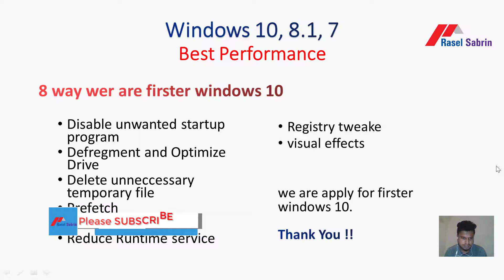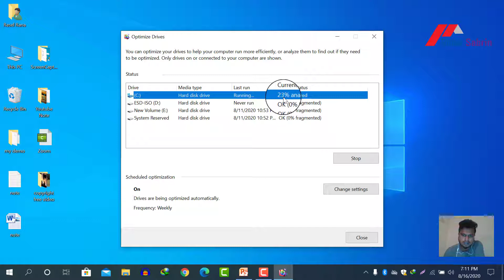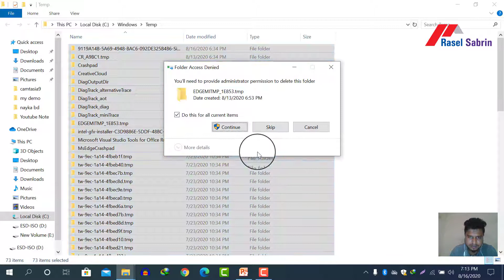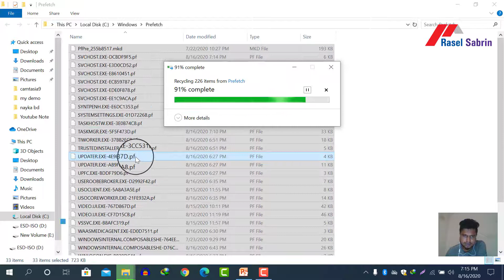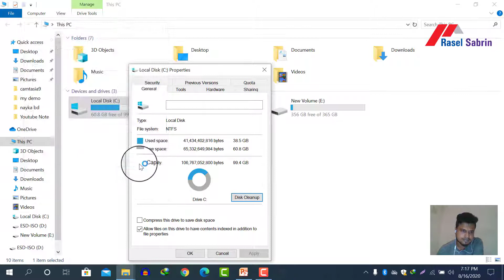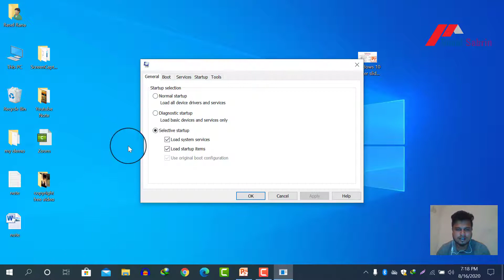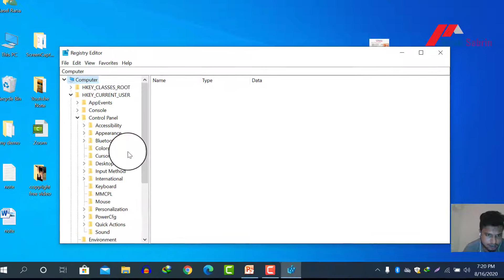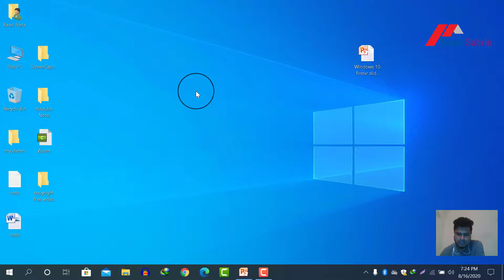how to fast your computer | Laptop slow problem | কম্পিউটারের গতি বৃদ্ধি করার উপায়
এই ভিডিওটির মাধ্যমে আপনি জানতে পারবেন কিভাবে আপনি আপনার ল্যাপটপ ডেস্কটপ এর গতি বাড়াতে পারবেন। ভিডিওটি না টেনে সম্পন্ন দেখতে থাকুন।

"computer slow problem",
computer slow problem bangla,
kivabe computer fast korbo,
How To Fast Start Your Computer,
"laptop slow problem",
"ল্যাপটপ স্লো হয়ে গেলে",
"কম্পিউটারের স্পিড",
"কম্পিউটার রিফ্রেশ করার নিয়ম",
"ল্যাপটপের গতি বৃদ্ধি",
"কম্পিউটার স্লো হলে করনীয়",
"কম্পিউটার স্লো হলে কি করব",
"কম্পিউটার দ্রুত চালু করার উপায়",
"ল্যাপটপ স্লো হলে কি করব",

"ল্যাপটপের গতি বৃদ্ধি",
"কম্পিউটারের গতি বৃদ্ধি করার উপায়",
"কম্পিউটার স্লো হওয়ার কারন",
"ল্যাপটপ স্লো হলে করণীয়",
"পিসি ফাস্ট করার উপায়",
"উইন্ডোজ সেটআপ সমস্যা",
"windows 10 speed up bangla",
"How To Make Your Computer Faster Bangla"
"Speed Up Your Computer Windows 10",
"why is my laptop so slow windows 10",
"computer slow fix",
computer running slow windows 7",

computer running slow windows 10,

how to fix slow computer windows 10,

computer startup slow windows 10,

slow computer fix free,

how to fix slow laptop,

computer slow problem কম্পিউটারের গতি বৃদ্ধি করার উপায়,
how to first computer,

"laptop running slow and hanging",

"laptop running slow windows 7",

"why is my laptop so slow windows 8",

"why is my laptop so slow",

"laptop slow startup windows 10",